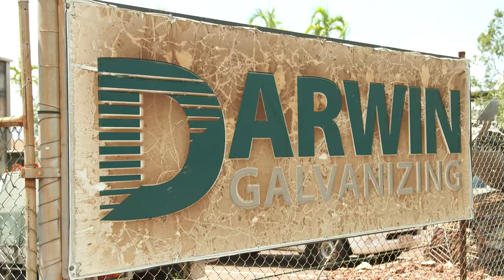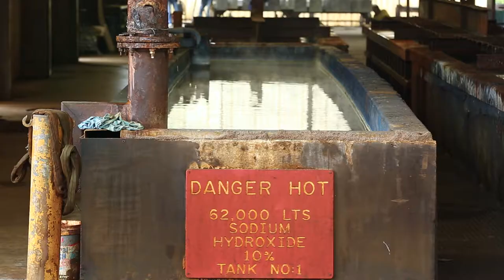Northern Territory Industry Capability - Darwin Galvanizing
Showcasing Darwin Galvanizing's capability and capacity in the manufacturing industry.